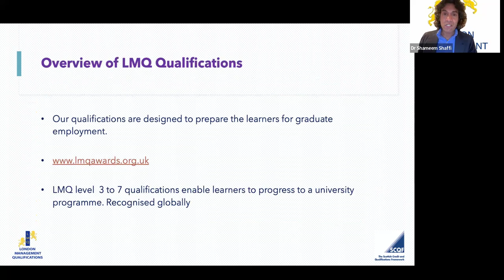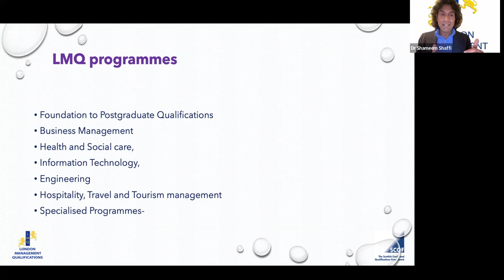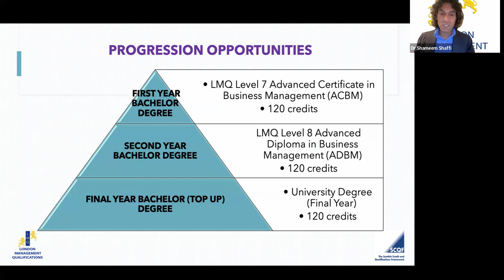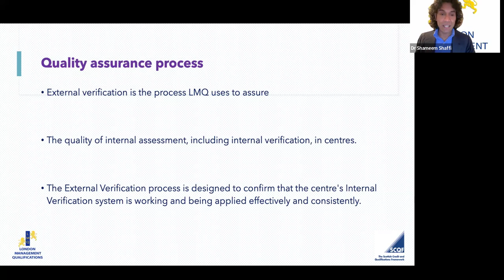CIDA China Launch - LMQ Introduction